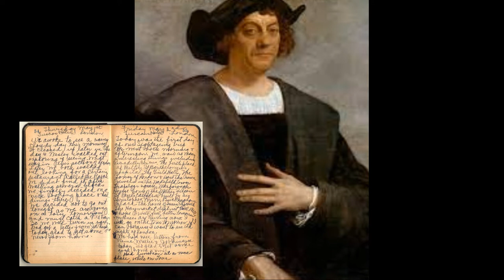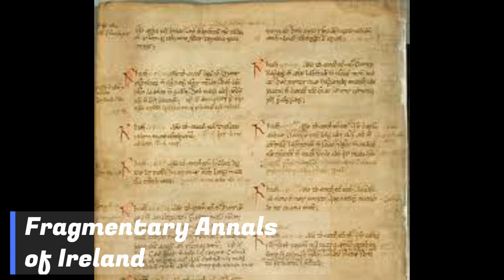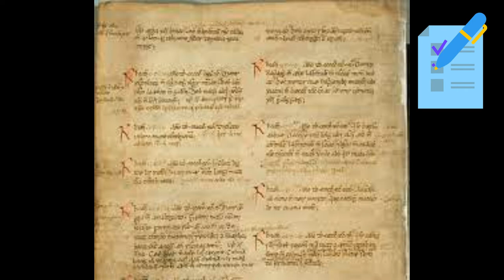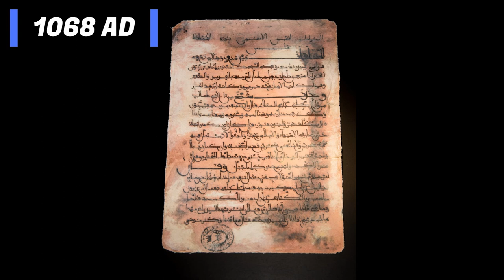The Vikings in Africa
There are very few records of the Vikings in Africa and the ones we got are written a 100 to 200 years after the events happened and the accounts are almost exclusively from Arab sources.
But there has been some new findings that shed more light on Viking activity in Africa.

Let’s take a look at what we have on the Vikings in Africa.

Little Planet

Mixkit.com
Driving Ambition

Flexclip.com
Requiem – A capella version
Inspirational African Choir fundraiser Charity
Epic action trailer drums
Epic emotional vocal cinematic trailer
Causing mischief
Last Stand
Serious Situation

Sources:
Vikings in Morocco and Africans in early medieval Ireland & Britain? | Sola Rey
Caitlin Green: A great host of captives? A note on Vikings in Morocco and Africans in early medieval Ireland & Britain
History: The Viking Adventure In Morocco (moroccoworldnews.com)